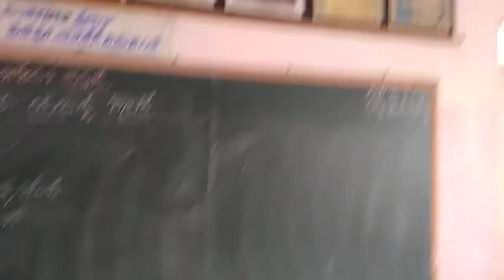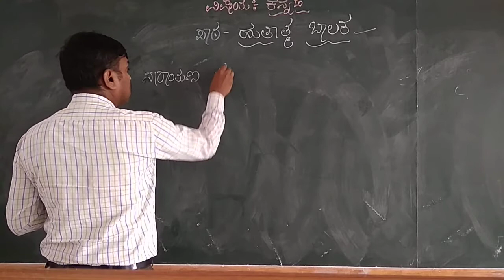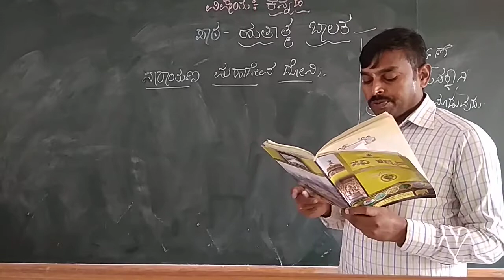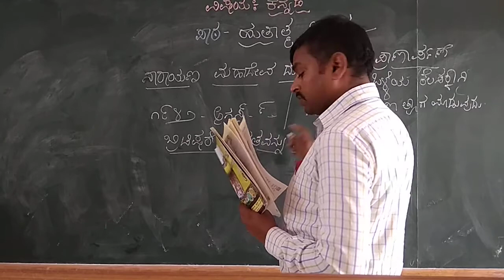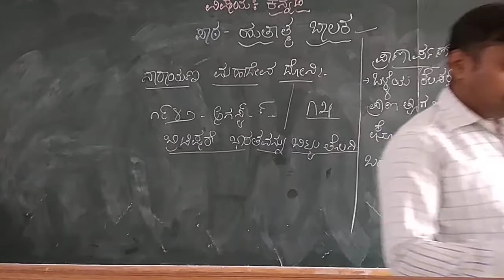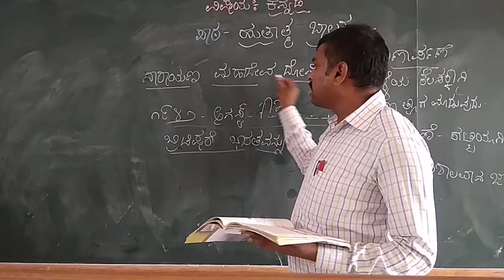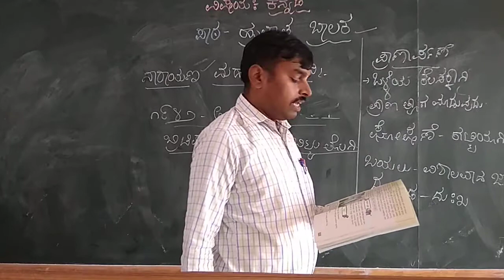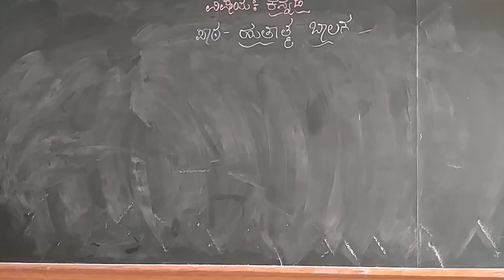4th Kannada Huthathma Balaka Part 1 Class by Prashanth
4th Kannada Huthathma Balaka Part  1 Class by Prashanth